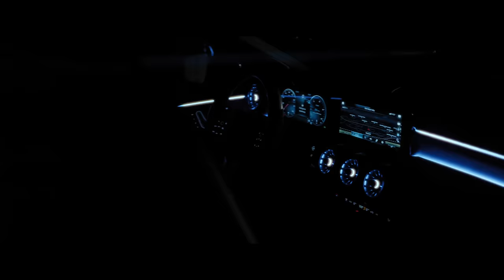WOLTER - Piękna Dziewczyna (Oficialny Teledysk) 2023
Podziękowania dla:
-Muzyka: Radosław Kudelski
-Słowa: Radosław Kudelski, Marek Wolski
-Aranżacja: Michał Winiecki TANECZNA MUZA
-Mix, Mastering: Michał Winiecki
-Produkcja teledysku: Faster Media
-Modelka: Iga Kozińska

ZWROTKA 1:
Może to nie łatwe jest
ale Musisz wiedzieć, że
duszę to w sobie
kocham się w Tobie

REFREN:
Przyznam się, że każdej nocy
chciałbym patrzeć w Twoje oczy
Bo jesteś jedyną.
Na Twym punkcie znów szaleję
Kocham kiedy tak się śmiejesz,
Jesteś Piękną Dziewczyną

ZWROTKA 2:
Chce byś Ty wiedziala, że,
Jesteś w każdym Moim śnie,
co teraz zrobię
chcę być przy Tobie

BRIDGE:
Teraz wiem, że każdej nocy
będę patrzył w Twoje oczy
O poranku też tak chce,
z Tobą życie - ma to sens
Podaj rękę, ze mną chodź
Miłość Nasza ma tę moc
i pójdziemy razem tam
gdzie nie znajdzie nikt już Nas